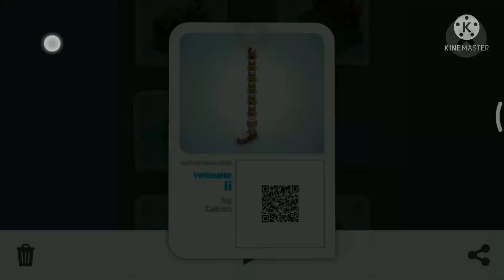Yellow He li : by Caken : Mekorama Card Collector Cards Walkthrough Mekorama Gameplay